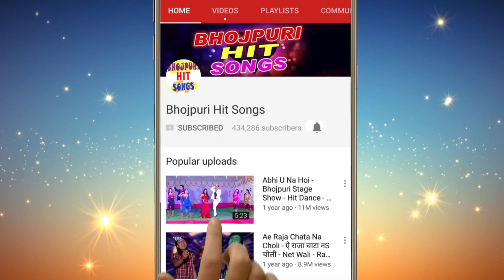होली (2018) Holi Me Sardi Bhail Ba || होली में भइल शर्दी || Amit Bihari Gupta || Holi Song 2018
Album :-  Holi Me Sardi Bhail Ba
Song :- Holi Me Sardi Bhail Ba
Singer :-   Amit Bihari Gupta
Lyrics :-
Music Director :-
Video Director :-